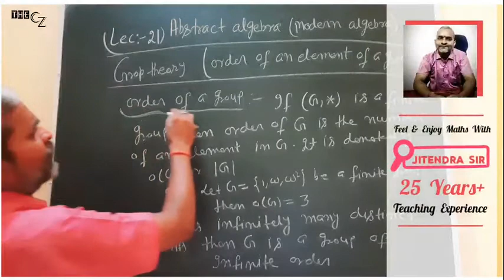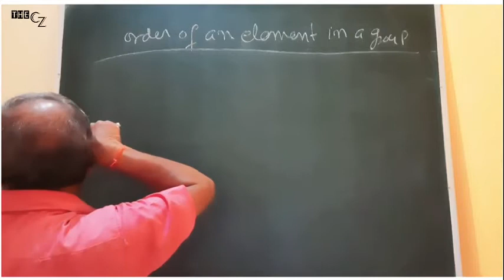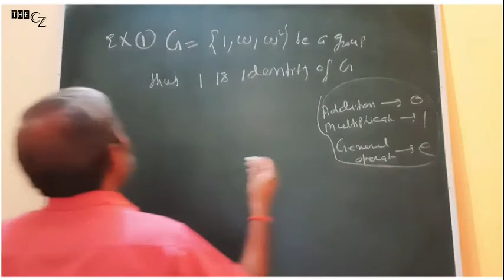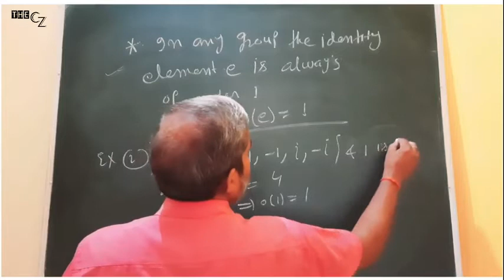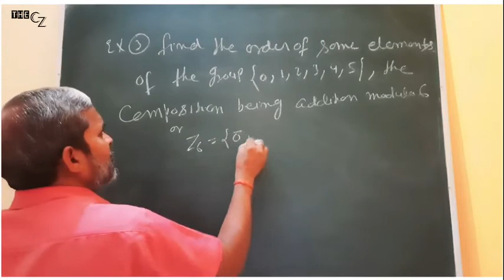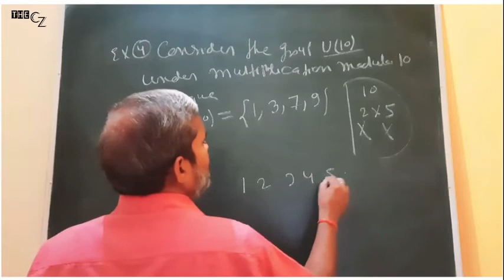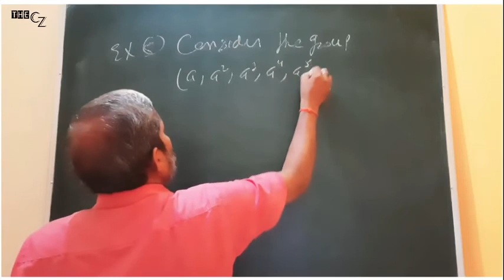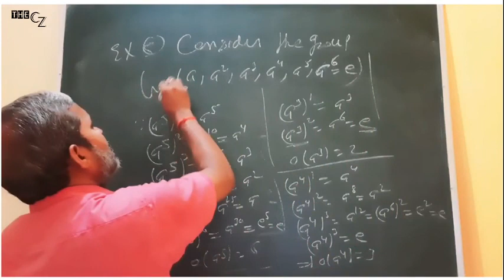L21 - ORDER OF AN ELEMENT OF A GROUP || GROUP THEORY || ABSTRACT ALGEBRA || JITENDRA SIR.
COMPLETE B.Sc MATHEMATICS HONOURS OF ALL SEMESTERS (FROM I to VI) BY

JITENDRA SIR (25 YEARS+ TEACHING EXPERIENCE)

MORE FREE COURSES ARE AVAILABLE. JUST VISIT THIS CHANNEL ✌✌

LIKE OR DISLIKE VIDEO AS PER YOUR OPINION AND SHARE YOUR VIEW BY COMMENTS